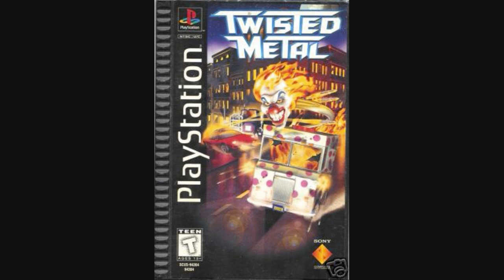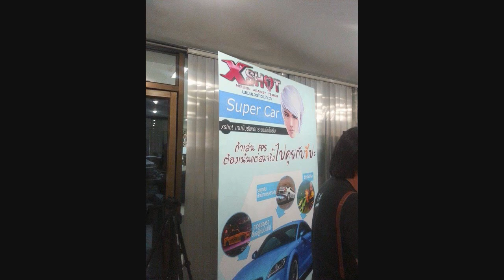X-Shot โหมดรถ Super Car - ยาจก 0 gp กับรถ Audi R8 เทพประทาน (จากบัค)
ไม่นึกว่า เมพยาจก ที่ GP เหลือ 0 , Mpoint เกลี้ยง อย่าง Captain_Noob
จะได้ลองขับ Audi R8 (รถโปรโมชั่นเติม 1799 บาท) กับเค้ามั่ง 5555+

(ในคลังมี Subaru กากๆ พื้นฐาน คันเดียว  ดันบัคได้รถ Audi มาขับ เลยโชว์เกรียนซะเลย 5555+)

แต่อย่าเกรียนกับผมละกัน ผมอาจจะเป็นนักแคสมือใหม่ เสียงแย่หน่อย
แต่ก็พยายามดีสุดละครับ